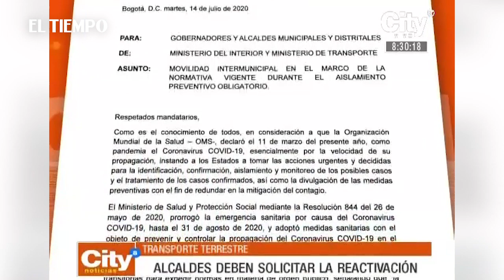Vía libre para activación gradual de transporte terrestre de pasajeros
Le corresponderá a los alcaldes y gobernadores solicitar al Ministerio del Interior la reactivación gradual de las rutas.